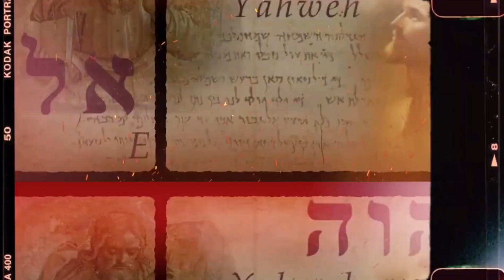Team Godsway | gumagambala sa lalaki huli kay Apo Jimmy